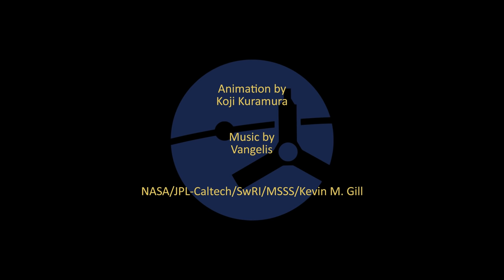Shallow Lightning on Jupiter (NASA Visualization, feat. Music by Vangelis)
This animation takes the viewer on a simulated journey into Jupiter’s exotic high-altitude electrical storms. Get an up-close view of Mission Juno’s newly discovered “shallow lighting” flashes and dive into the violent atmospheric jet of the Nautilus cloud. The smallest white “pop-up” clouds on top of the Nautilus are about 100 km across. The ride navigates through Jupiter’s towering thunderstorms, dodging the spray of ammonia-water rain, and shallow lighting flashes. At these altitudes -- too cold for pure liquid water to exit – ammonia gas acts like an antifreeze that melts the water ice crystals flung up to these heights by Jupiter’s powerful storms – giving Jupiter an unexpected ammonia-water cloud that can electrify the sky. The animation was created by combining an image of high-altitude clouds from the JunoCam imager on NASA’s Juno spacecraft with a computer-generated animation.

Animation: Koji Kuramura
Credit: NASA/JPL-Caltech/SwRI/MSSS/Kevin M. Gill